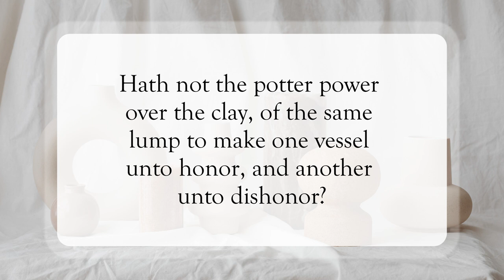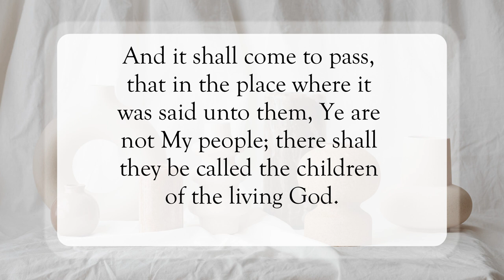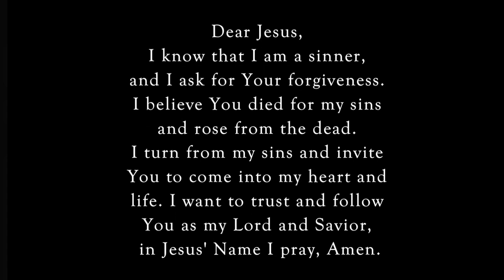Vessels🪘WordofGod blessings hope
Scripture of the Day! Vessels!